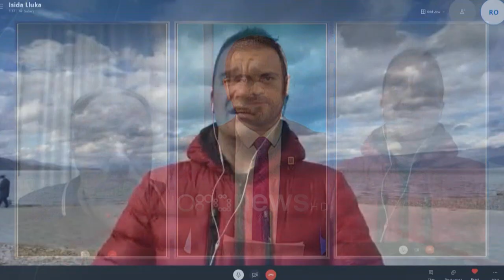Kosta Grillo dhe Alban Xhihani komentojnë "European Super League" - Intervistoi Drilon Xhepollari